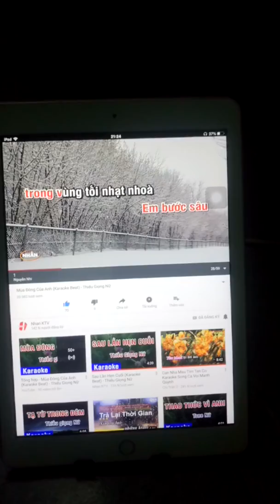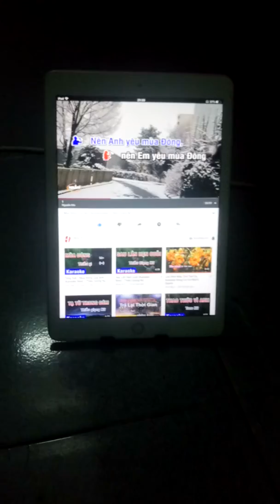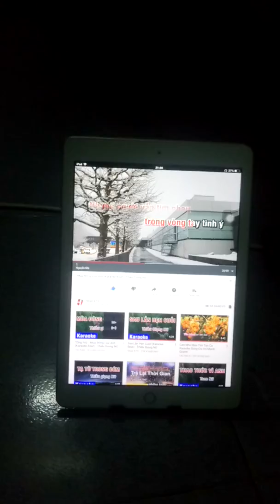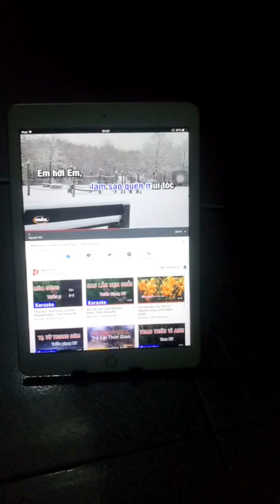Mùa đông của anh